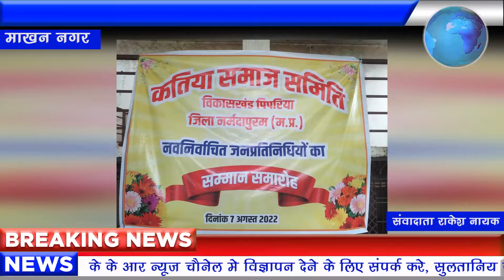समाज के जनप्रतिनिधियों का सम्मान समारोह कार्यक्रम पिपरिया में आयोजित हुआ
माखन नगर से पत्रकार राकेश नायक की रिपोर्ट

  कतिया समाज भवन पिपरिया में आज जिला पंचायत सदस्य, जनपद पंचायत सदस्य, सरपंच, उप सरपंच एवं पंचों का सम्मान समारोह आयोजित किया गया
जिसमें जिला कतिया समाज समिति जिला अध्यक्ष आर बी सूर्यवंशी, मप्र  कतिया समाज संस्था   पंजीयन क्र 10 277 के महासचिव के एल ब्राह्मवंशी ने अपनी विशेष उपस्थिति दी। कार्यक्रम आयोजन संबंधी जानकारी पूर्व अध्यक्ष उप समिति पिपरिया  श्री ब्ही पी जावरे ने दी।
जिला पंचायत सदस्य श्री बृजेश पठारिया,  जनपद पंचायत सदस्य वर्तमान में जनपद पंचायत पिपरिया  अध्यक्ष सुश्री संध्या पुत्री श्री दिलीप कुमार सिंगारे जो कि वर्तमान में सरपंच भी है इसके अलावा जिला कतिया समाज समिति के उपाध्यक्ष वीरेंद्र बेलवंशी एवं पचमढ़ी उप समिति के अध्यक्ष श्री एस बान,सचिव मुकेश बान  ने भी अपनी बिशेष उपस्थिति देते हुए नवनिर्वाचित प्रतिनिधियों का  उप समिति पिपरिया महिला समूह ने पुष्पमालाओ शाल श्रीफल   से एवं महिला सरपंचो, जनपद सदस्य का पुष्पगुच्छ देते हुए स्वागत किया गया।
सभी ने इन्हे बंधाई एवं शुभकामनाएं दी
महिला वर्ग में श्रीमती ममता /मनोज नागोतरा एवं श्रीमती गीता नायक तथा श्रीमती फूलवती जावरे का विशेष सहयोग रहा।
 अध्यक्ष श्री आर बी सूर्यवंशी द्वारा घोषणा की गई कि इसी माह के अंत में जिला कार्यकारणी द्वारा  जिले के नवनियुक्त सामाजिक  जन प्रतिनिधियों का सम्मान समारोह इटारसी में किया जाना प्रस्तावित है कार्यक्रम का सफल संचालन नवयुवक श्री अमित जावरे द्वारा किया गयाइस कार्यक्रम मै करीब एक सैकडा सामाजिक भाई/बहनो ने अपनी शिरकत की* ।
अंत में  डॉक्टर अशोक राकेसिया ने आभार एवं एम एल नायक पूर्व प्रधान पाठक ने   राष्ट्रगान कर कार्यक्रम का समापन संत शिरोमणि भूरा भगत के नारे लगाकर किया गया ।